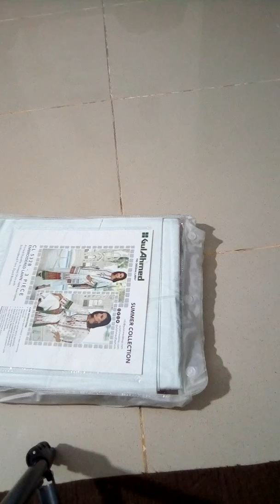White CL-532 B gulahmed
gulahmed